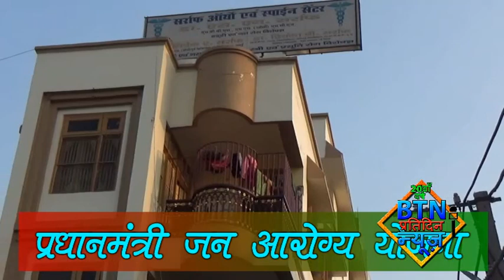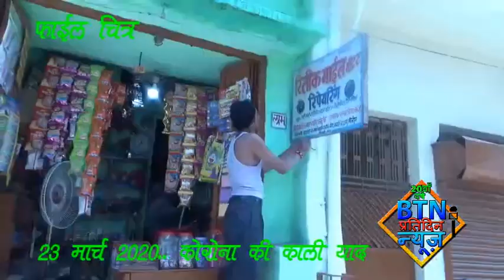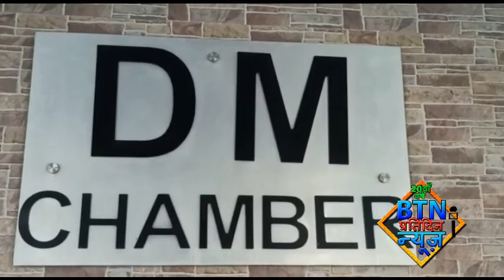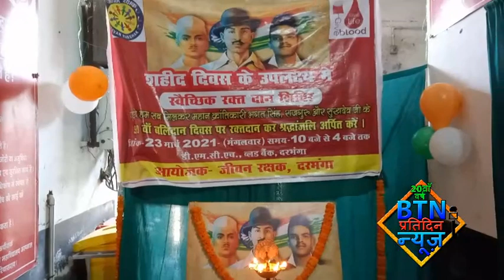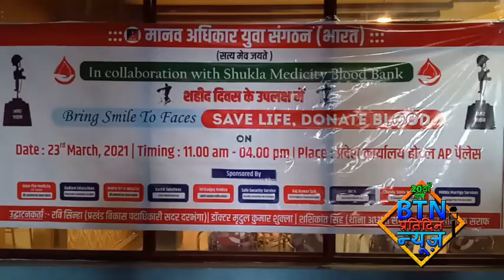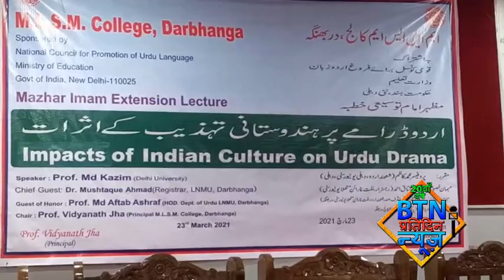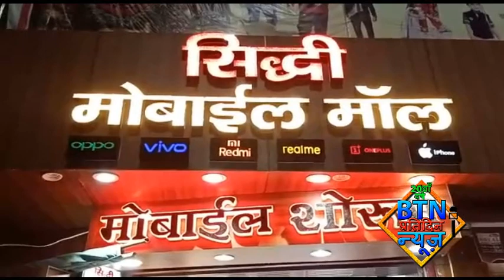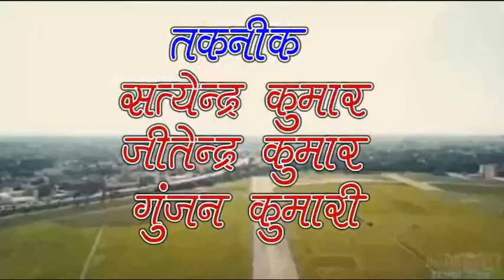btnnewsdarbhanga 23 March 2021